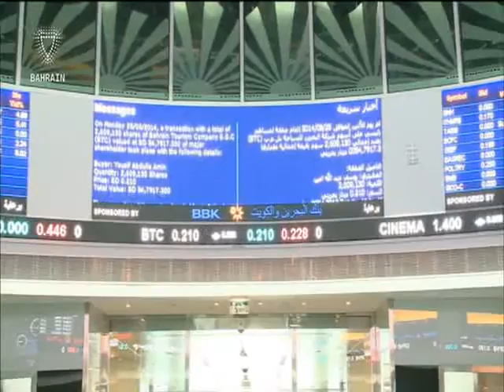البحرين : Bahrain English News Bulletins 06-03-2016